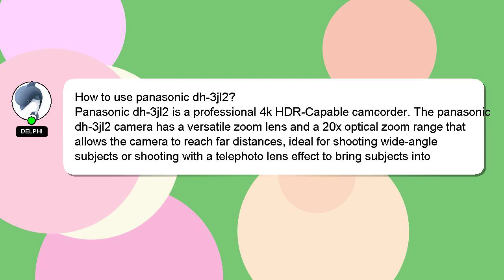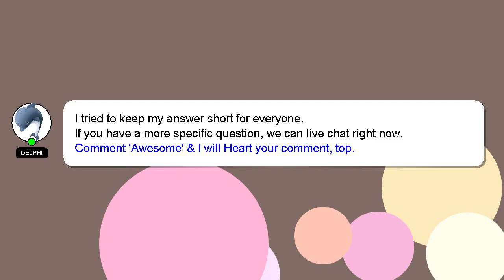How to use panasonic dh3jl2?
A short overview of who I am, Hey, I'm known as Delphi. Let me aid you in resolving any queries you may have. - How to use panasonic dh3jl2?

I am available to answer your more detailed queries via comments or chat. I will 'heart' your answer to show my gratitude for your contribution.

*2 What we are experimenting :*